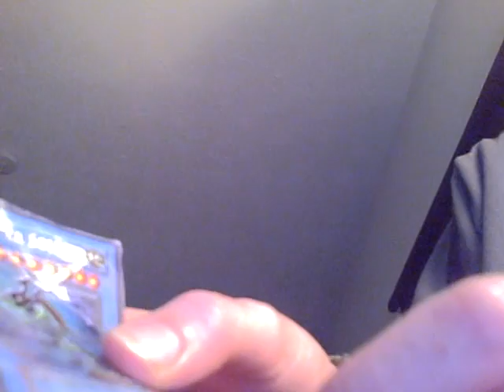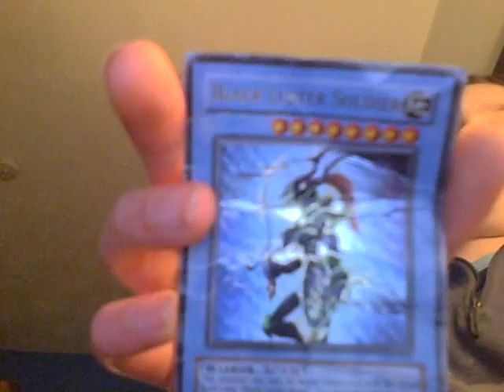black luster soldier